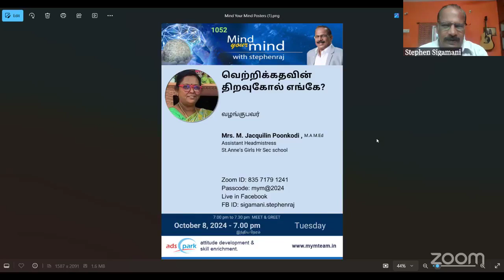வெற்றிக்கதவின் திறவுகோல் எங்கே?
Mrs. M. Jacquilin Poonkodi,  M.A M.Ed
Assistant Headmistress
St.Anne’s Girls Hr Sec school

October 8,  2024  -   Tuesday  7.00 PM